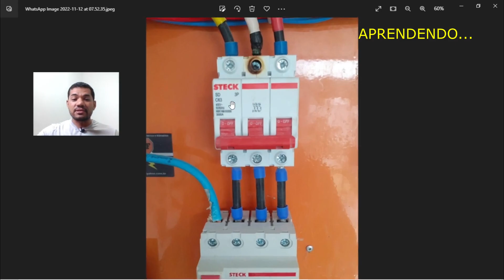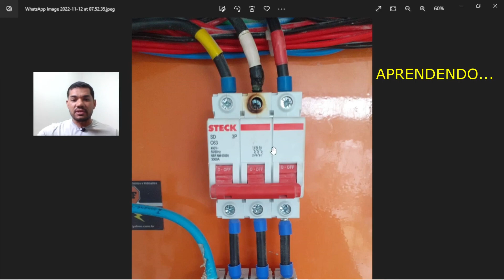AQUECIMENTO no Borne do DISJUNTOR - O Que Fazer ?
Saiba o que fazer caso se deparar com esse problema.